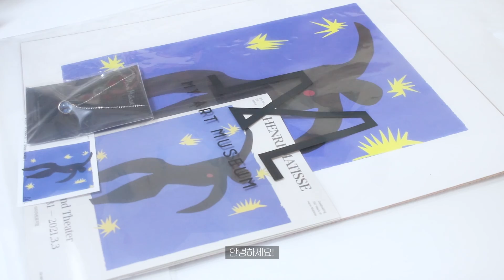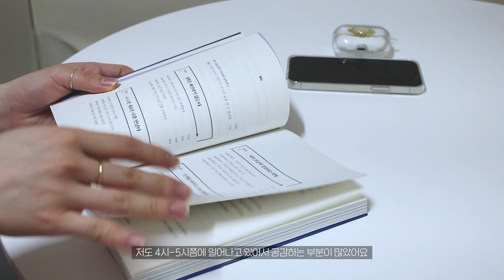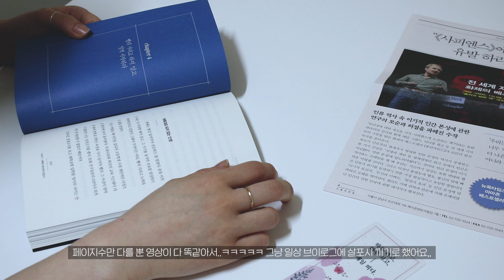[츄츄로그] EP.2 🌸 벚꽃 흩날리던 4월이 있었습니다 🌸 일부러 지금 올리는 거예요 | 팀랩 라이프 전시 | 스타벅스 벚꽃 MD | 책 읽는 일상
안녕하세요♥

하하하하하하하하하하하히히^^..
[츄츄로그]로 오랜만에 유튜브 방문해요,, 헤헤 '◡'✿..
여러분 우리에겐 4월이 있었습니다.
벚꽃 흩날리던 계절을 보내 왔다구요,,🌸
싸늘해진 10월에 다시 그 감성 느껴보시라고 3월 말 - 4월 초 영상을 들고 왔어요,,🍁
곧 튤립도 다시 한 번 보시라고 찾아올게요 꺄하하🌷